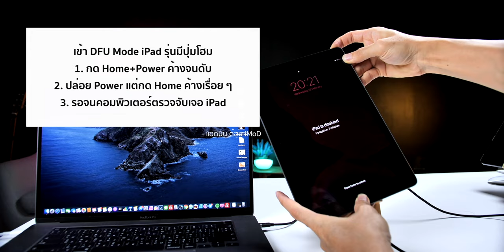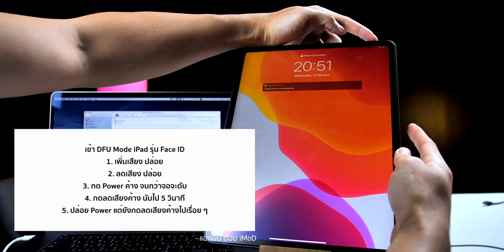วิธีเข้า DFU Mode ของ iPad, iPad Pro ทุกรุ่นเพื่อล้างเครื่องไอแพด อัปเดตปี 2020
แนะนำวิธีเข้า DFU Mode ของ iPad, iPad Pro ทุกรุ่นอัปเดตปี 2020 วิธีการนี้ใช้สำหรับการล้างเครื่อง รีสโตร์ติดตั้ง iPadOS ใหม่ หรือช่วยแก้ปัญหาลืมรหัสผ่าน Passcode ของ iPad (จำเป็นต้องรู้ Apple ID) และการล้างเครื่องแบบนี้ ข้อมูลจะหายหมดนะครับ

📍 วิธีเข้า DFU Mode สำหรับ iPad รุ่นที่มีปุ่ม Home และ Touch ID
รุ่นที่รองรับคือ iPad, iPad mini, iPad Air ทุกรุ่นและ iPad Pro 9.7″, iPad Pro 10.5″, iPad Pro 12.9″ (รุ่นที่ 1, 2)
1. กดปุ่ม Home + Power ค้างจนดับ
2. ปล่อย Power แต่กด Home ค้างเรื่อย ๆ
3. รอจนคอมพิวเตอร์ตรวจจับเจอ iPad
ถ้าทำไม่สำเร็จให้ลองอีกครั้ง, เช็คสาย USB, เช็คไดร์เวอร์ของ iTunes และกดใหม่แรงๆ ตามเวลาที่กำหนดโดยทำตามคลิปได้เลย
📍 วิธีเข้า DFU Mode สำหรับ iPad รุ่นที่มี Face ID
รุ่นที่รองรับคือ iPad Pro 11″ ทุกรุ่น, iPad Pro 12.9″ (รุ่นที่ 3, 4)
1. เพิ่มเสียงปล่อย
2. ลดเสียงปล่อย
3. กด Power ค้างจนกว่าจอจะดับ
4. กดลดเสียงค้าง นับไป 5 วินาที
5. ปล่อย Power แต่ยังกดลดเสียงค้างไปเรื่อย ๆ

⁉️ ข้อควรจำ
การรีสโตร์ด้วยวิธี DFU Mode นี้
- ข้อมูลหายหมดถ้าไม่ได้สำรองไว้ที่ iCloud
- ต้องทราบ Apple ID/Password ที่ผู้กับ iPad เครื่องนั้น ๆ เพื่อใช้ในการปลด Activation Lock ถ้าไม่เช่นนั้นจะไม่สามารถเข้าไปใช้งานเครื่องได้
- การรีสโตร์จะต้องเลือก iPadOS ที่ยังเปิดให้ Sign อยู่เท่านั้น จะไม่สามารถใช้กับ iPadOS รุ่นเก่า ๆ ได้
🔴 ลืมรหัสผ่าน iPad ถูกล็อค ไม่ให้ใช้ iPad จะแก้ไข ล้างเครื่องไอแพดยังไง (2020)
🔴 [2020] ลืมรหัส iPhone iPad ไม่ให้ใช้ไอโฟน ลืมรหัสไอแพด แก้ได้จริง ไม่ง้อคอม